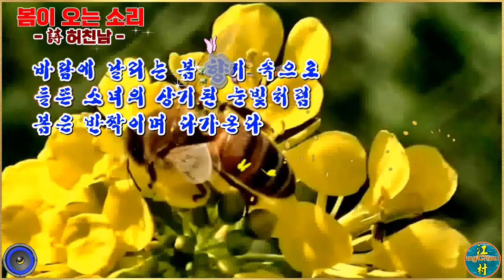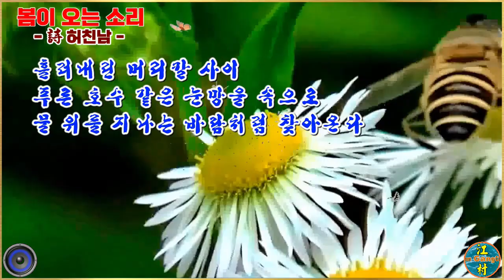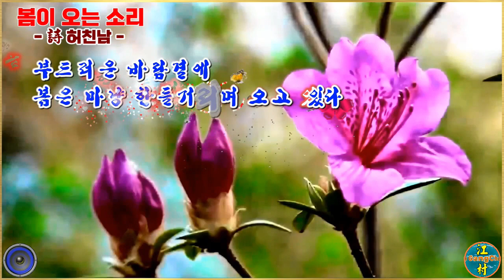영상시 / 봄이 오는 소리 - 허친남 / 낭송 : 연화(타입캐스트)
허친남 시인의 詩 "봄이 오는 소리"를 영상(낭송)시로 편집(녹아내림 효과 작품).